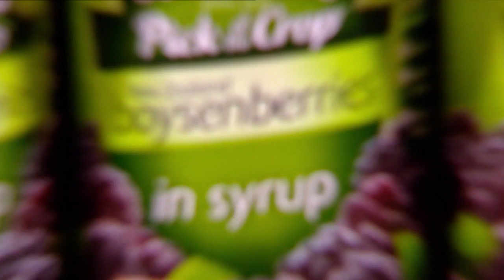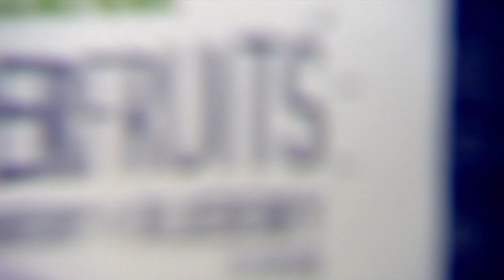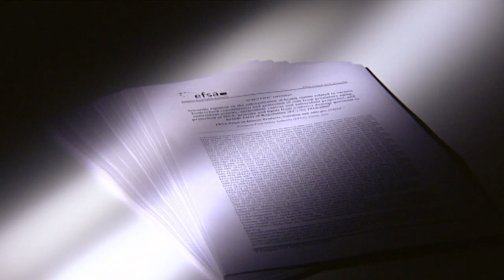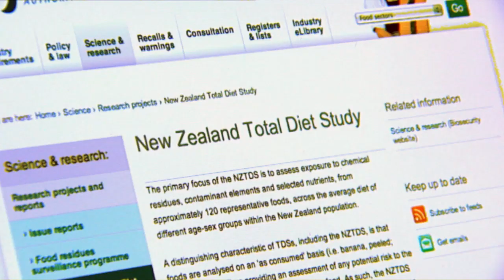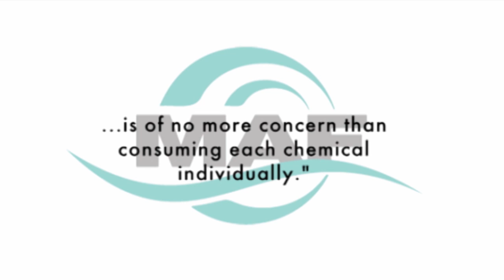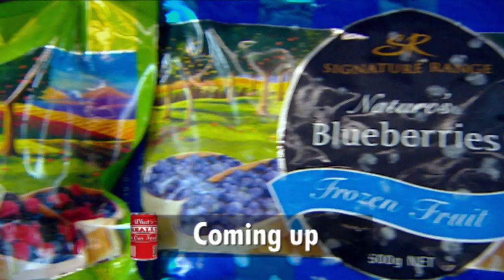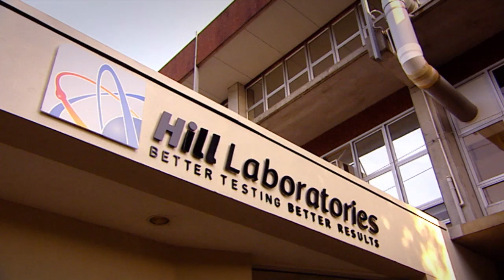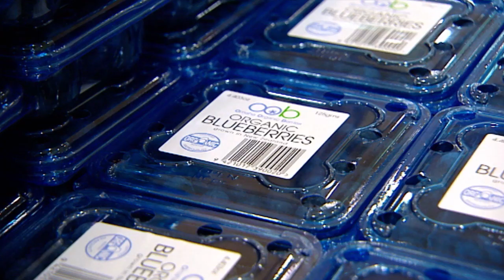What are Superfruits? | What's Really in Our Food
Do you know strawberries and raspberries are not berries? Carolyn Robinson investigates on why berries are the superfruits.

Content licensed from TVF to Little Dot Studios.